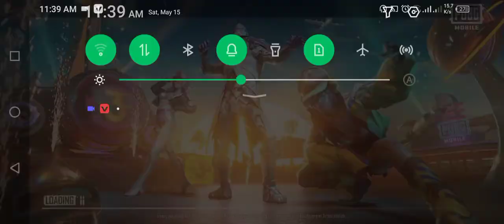2v2 friendly room with random friends